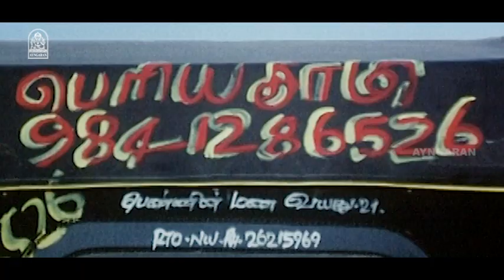ஸ்ரீமனுக்கு சிக்கல் தீருமா? | Aarumaname Movie Scenes | Deepak | Nicole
ayngaran Watch the enthralling scenes from the action drama film "Aarumaname" ft. Deepak,Nicole,Karthika Mathew,Sriman,Ganja Karuppu.
Aarumaname is an action drama film directed by Sudheesh Sankar.The film stars Deepak,Nicole and Karthika Mathew,with Ganja Karuppu,Sudheer Sukumaran,Rajesh,Ponvannan, Sriman and Anand playing supporting roles.

Synopsis:-
When Moorthy,a government officer,dies under mysterious circumstances,his brother,Vaithi,struggles to unravel the truth behind Moorthy's murder.

Movie Credits:-

Directed by Sudheesh Sankar
Written by Dinesh Pallath (dialogues)
Screenplay by Sudheesh Sankar
Story by Dinesh Pallath
Produced by K.S.Rajan,R.S.Valsala Rajan
Starring Deepak
Nicole
Karthika Mathew
Ganja Karuppu
Cinematography: Ambumani
Editing: V.Jai Sankar
Production Company: Al Shola Productions